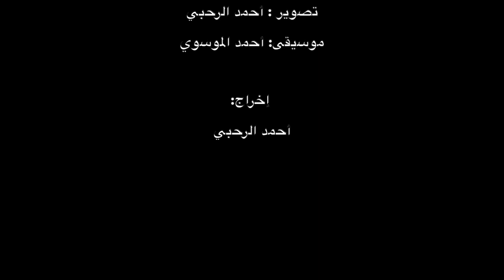salalah 2019 cinematic video oman | صلالة ٢٠١٩م | سلطنة عمان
تصوير وإخراج :
أحمد الرحبي

موسيقى :
عمان تحكي - أحمد الموسوي